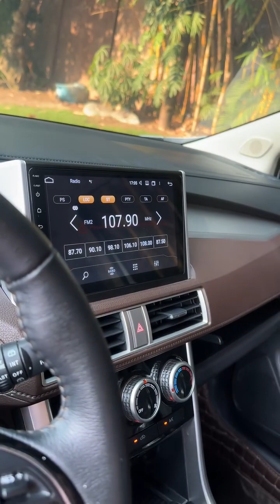ធំទូលាយ មានកៅអី3ជួរ ដាក់បានសមជិកគ្រួសារច្រើននាក់